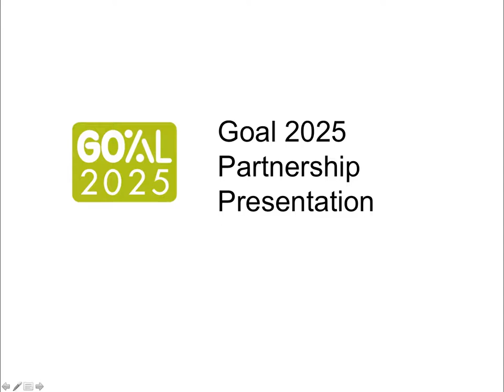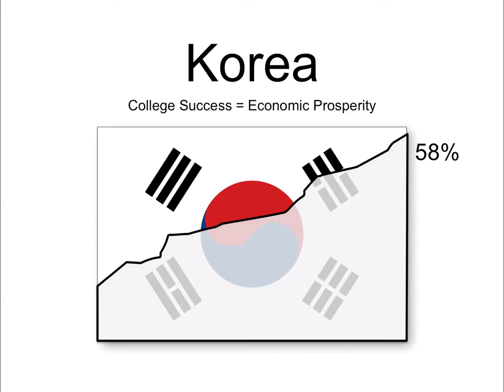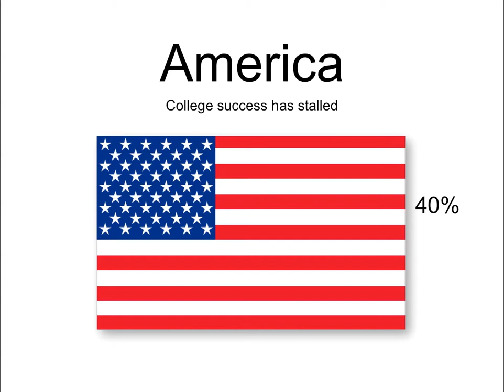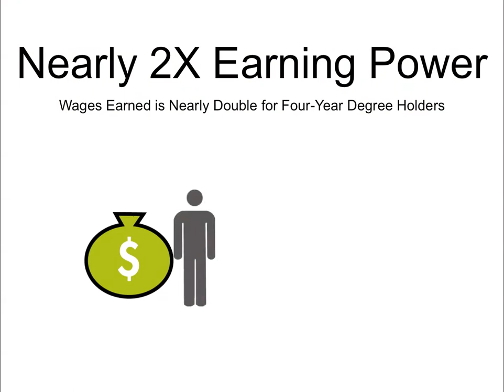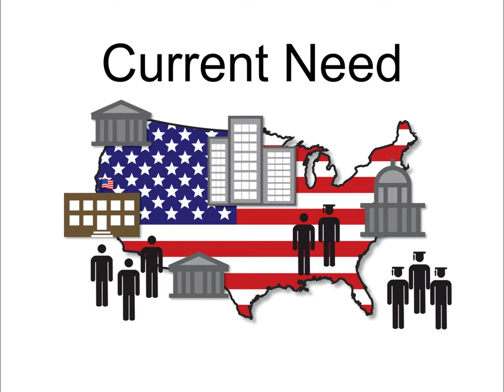Adopt Goal 2025, PowerPoint presentation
Teresa Detrich, Communication director for Lumina Foundation presents data on the critical need for more Goal 2025 evangelists. May 24, 2011